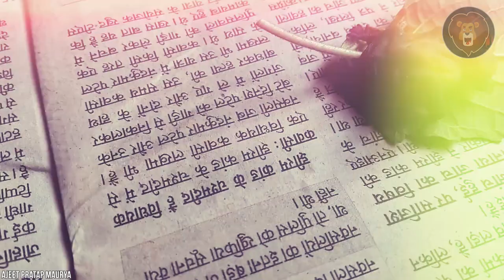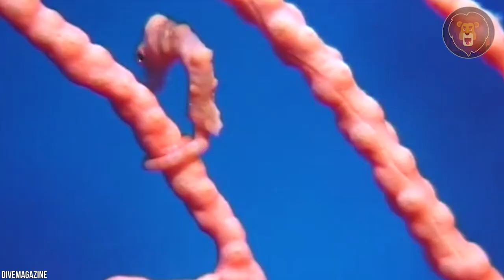14 Animales Más Pequeños Del Mundo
Nuestro asombroso planeta es el hogar de los monstruos más mortíferos y grandes, así como de las criaturas más diminutas que jamás hayas visto. Lo creas o no, hay criaturas en la naturaleza que podrían caber en la punta de tus dedos, como el camaleón hoja, y otras que podrían perderse en tu bolsillo. Qué te parece el pequeño tití pigmeo, no vas a ver nada más bonito en este video de los 14 animales más pequeños del mundo.